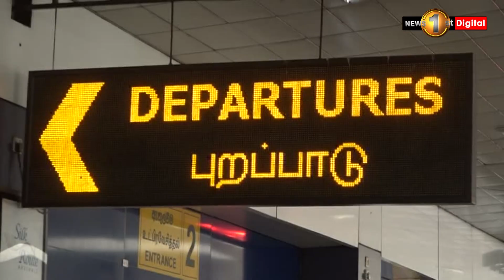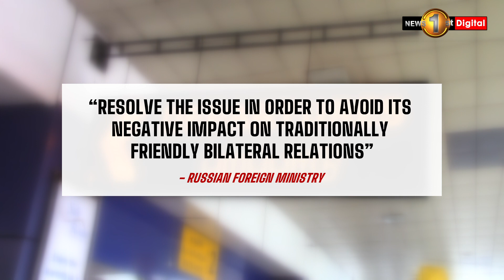SL envoy in Russia summoned over Russian plane at BIA